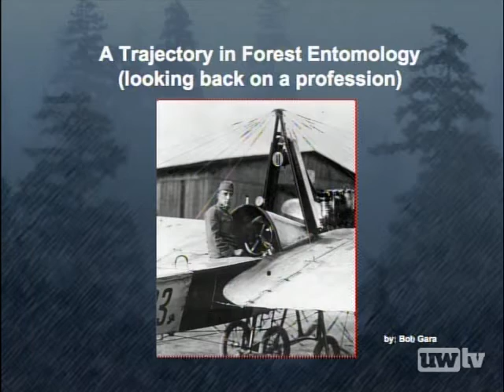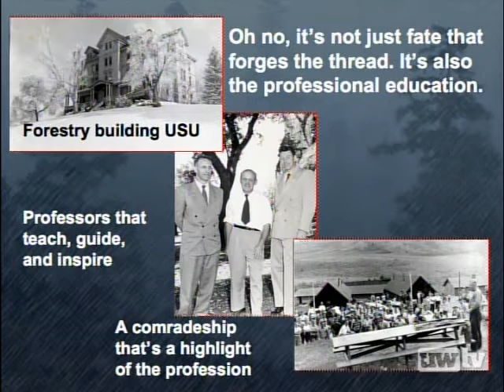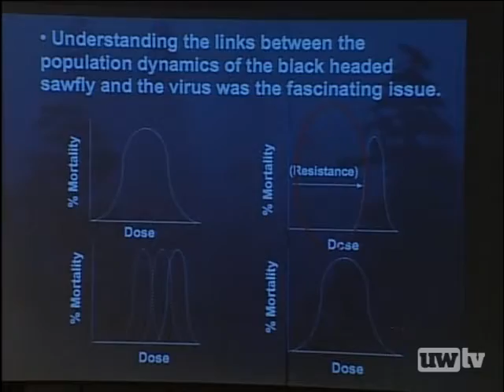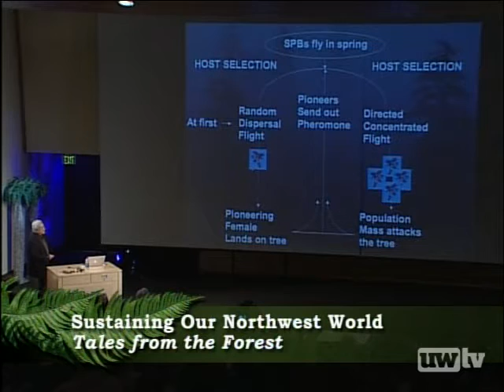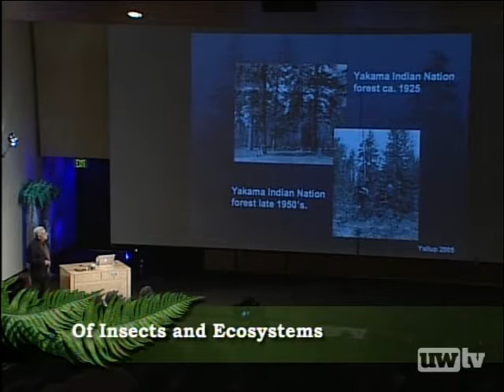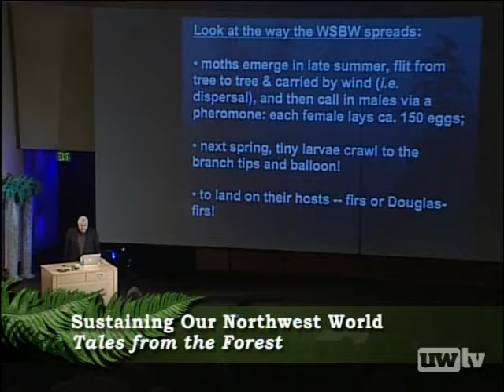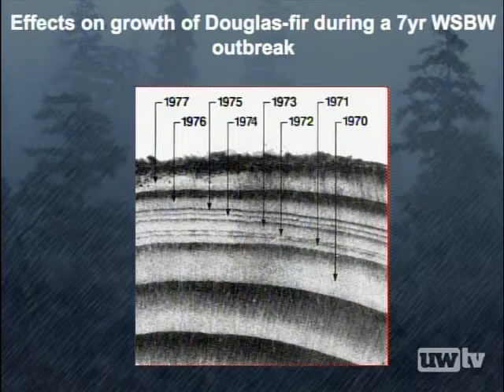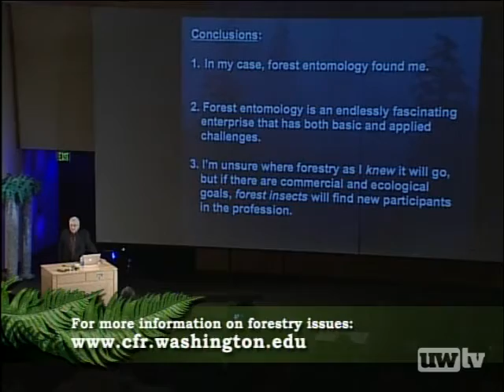Insects and the Forests of the Pacific Northwest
Understanding the cause and effect interactions between insects and their host-trees is key to our developing awareness of the integral role that insects play in maintaining the biodiversity and resilience of Pacific Northwestern forests.

Robert Gara, UW professor of forest entomology, discusses insects' role in sustaining vigorous forests and effective techniques for managing insect outbreaks. Protecting forest biodiversity and resilience while effectively managing such outbreaks is a future challenge for the entomological profession.